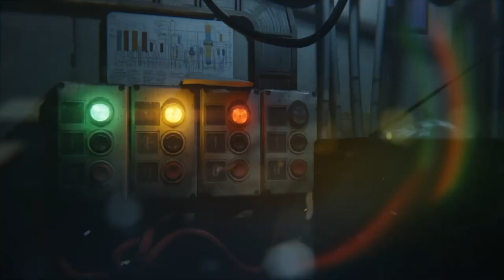SLT "You Got Next" with Nitra Perry | Louisiana Tech WBB Associate Head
Welcome to the SLT “You Got Next” series. This series is dedicated to the athlete/actor/entrepreneur who doesn’t ask for any recognition but continues to push themselves to limits that many didn’t think they had. We see you and we want to let the world know who you are... we present to you the SLT next series and Coach Nitra Perry has "Got Next"

On this episode, B Jones and KT are joined by Associate WBB Coach, Nitra Perry. She stopped by to share her basketball story and why she has "Got Next"

⏰Video Duration: 30:34

🎬SUGGESTED VIDEOS
Don't forget to watch 📽 Our other videos. Please check them out :